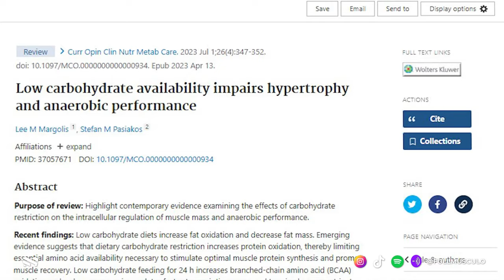Por ESTO no GANAS MÚSCULO con DIETO KETO (Nueva evidencia)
Apúntate HOY totalmente GRATIS a la Conferencia de SUPERHUMANOS del 2 al 4 de noviembre. La conferencia ONLINE más grande en Salud y fitness de este año.

Click aquí para comprar mi nuevo libro 100 DOSIS DE CIENCIA

Click aquí si necesitas ayuda para perder peso y recuperar tu salud

Calcula las calorías, proteínas, grasas y carbos que necesitas según tu objetivo

Únete a nuestra comunidad fitness y recibe cada semana emails con los mejores tips en entrenamiento, nutrición, psicología y suplementación, siempre basado en la última evidencia científica.

Síguenos también en instagram donde estamos aportando contenido cada día.

Y sigue nuestro Podcast en Spotify donde puedes escuchar esta y muchas entrevistas más con los mejores profesionales cada semana.

En este video explosivo, te revelamos la cruda realidad sobre el rendimiento muscular y las recomendaciones de dieta que los influyentes y profesionales de la salud a menudo ocultan. Desmitificamos la creencia de que necesitas una ingesta excesiva de carbohidratos para ganar músculo y rendir en tu entrenamiento. Descubre la evidencia que demuestra lo contrario y cómo podrías estar cayendo en un juego de azúcar que pone en peligro tu salud.